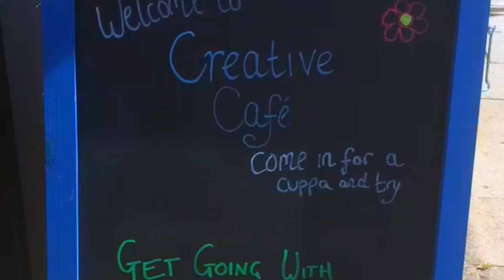INDEPENDENT ARTS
This short film captures excerpts from our Workshops for Wellbeing programme. These are creative sessions delivered in residential care homes and other centres across the Isle of Wight. The film also showcases our funded community projects; SingAbout, DanceMakers and Creative Café.